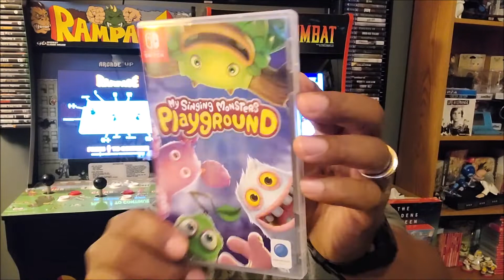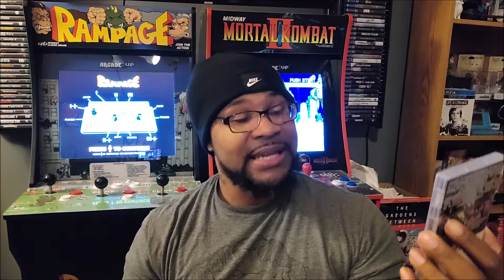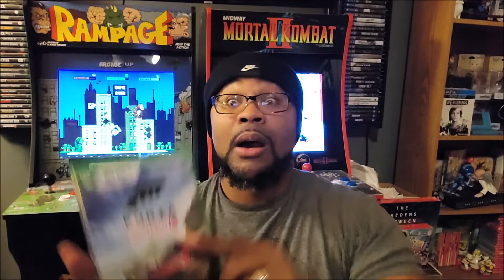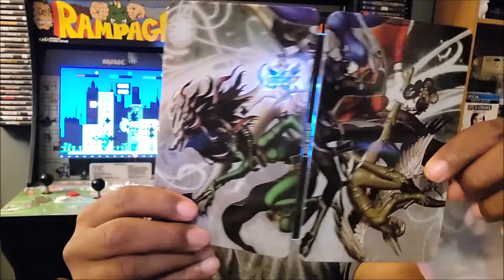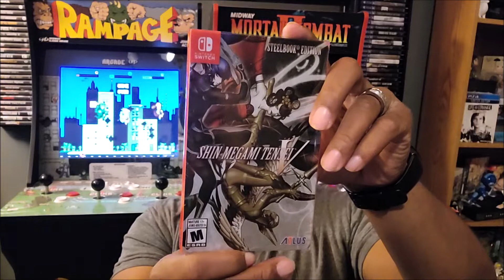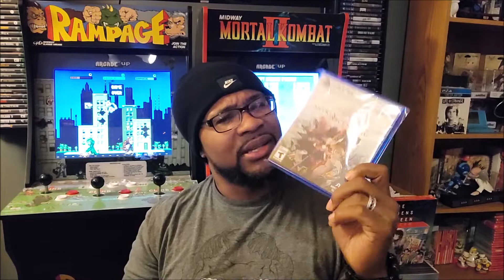My Awesome Game Pickups Week Of 11 8 21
The awesome pickups have rolled in! God's Shepherd from GameHead has picked up 6 awesome pickups for the week and is here to share them with you all!

New Single War Cry My Music Twitter Facebook Follow on Twitch